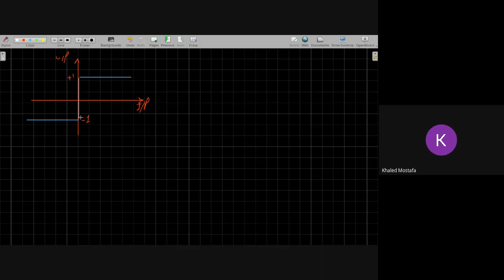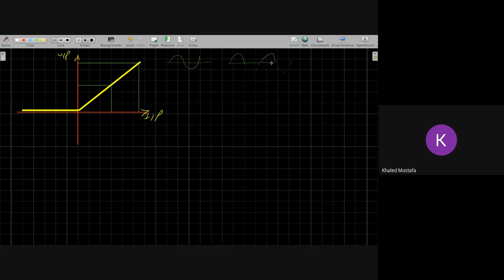Lect [7-4] Perceptron+NN+activation function